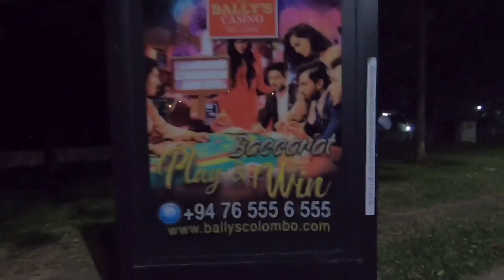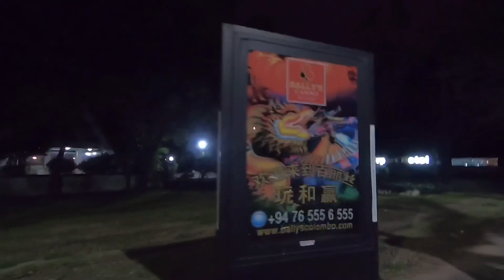Indian travelling to Sri Lanka l Colombo Airport to Kandy at 3 a.m. 🇱🇰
📍I took a Indigo flight from Chennai to Sri Lanka which took 1hr. 10 min to reach Colombo airport at around 2:45 am.
Since, it's early morning & no hostels or hotel will give me a check in, I decided to travel from Colombo directly to Kandy by train using the morning time.
I did currency exchange in the airport at the rate of $1 = Lkr.203 which was more than the daily rate showed on the internet.
I bought a DIALOG sim card which cost me Inr.350 with no calling & internet data of 25 Gb (Note: I can put balance later on, if needed to make a call). Then I went out of airport & walked for 1 km to "Arriwateh Tower" (you can take a tuk tuk for Lkr.100) & took a bus to Colombo for Lkr.78.

From Colombo to Kandy, the price of train ticket of 2nd class was Lkr.350. I was very tired. If not, I must have taken 3rd class ticket in the early morning because later, I saw that it was quite empty.